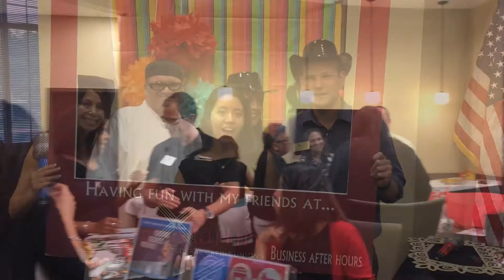BAH Martin Federal Credit Union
Business After Hours hosted by Martin Federal Credit Union